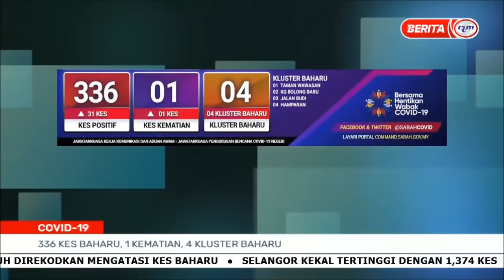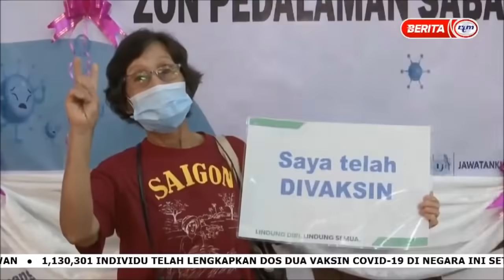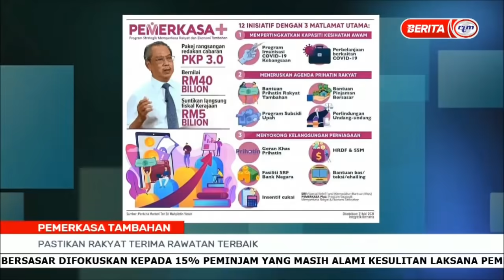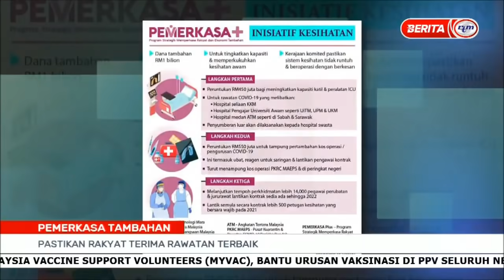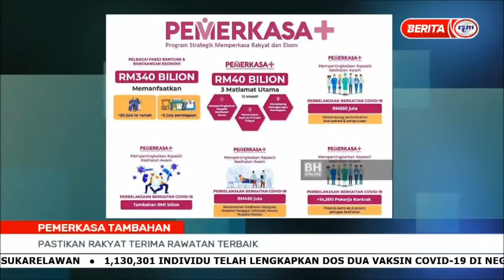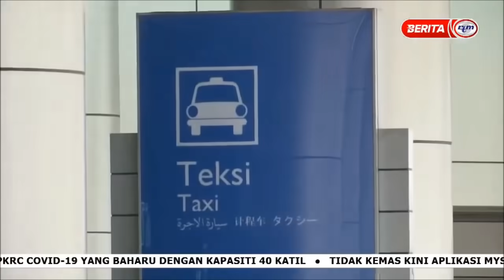8 JUN 2021 – BERITA PAGI SABAH